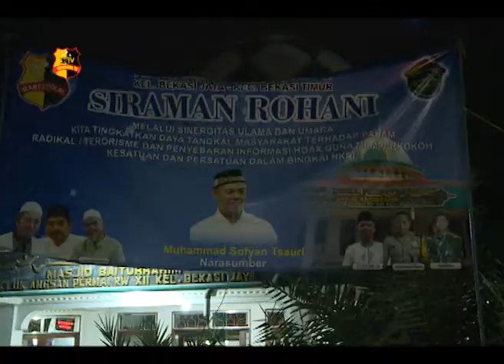BAINTELKAM POLRI SOSIALISASI KONTRA RADIKALISME